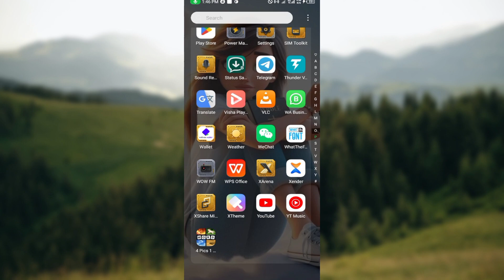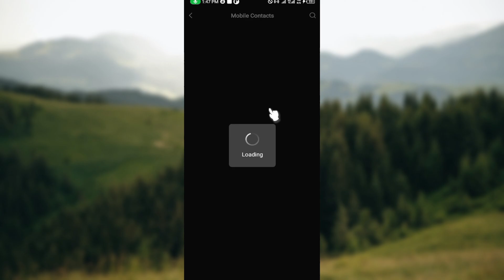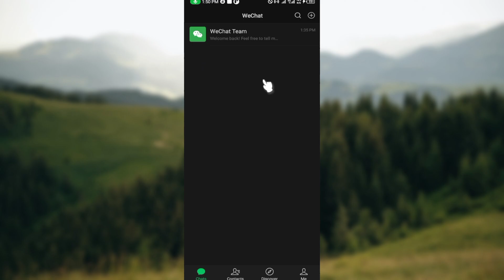How To Make a Video Call on WeChat (Quick Tutorial)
In this video I will show you How To Make a Video Call on WeChat. It would be good if you watch the video until the end so that you don't miss important steps.